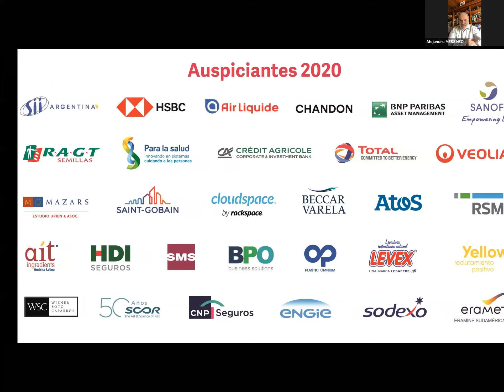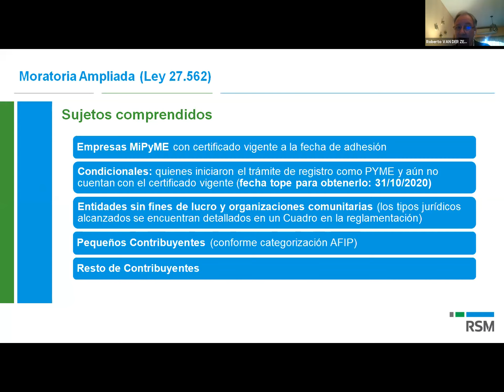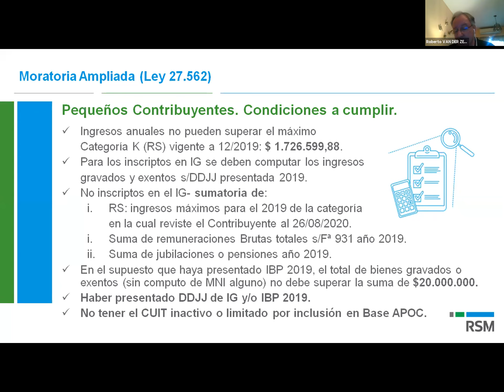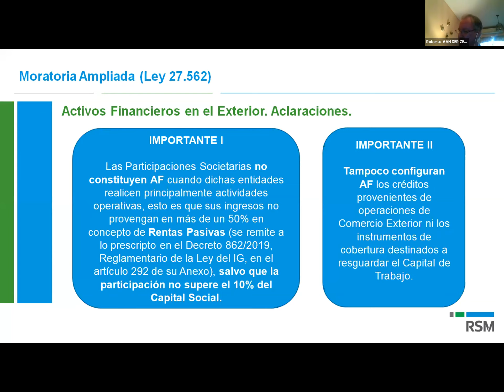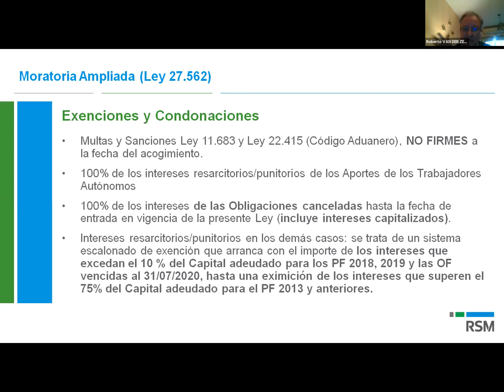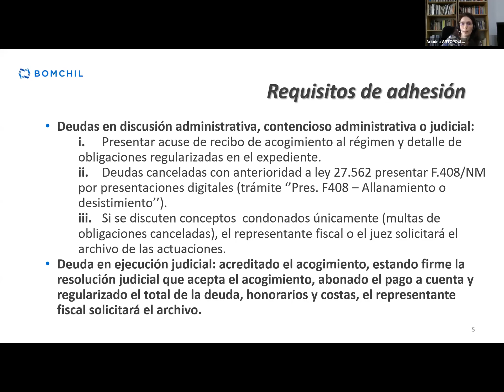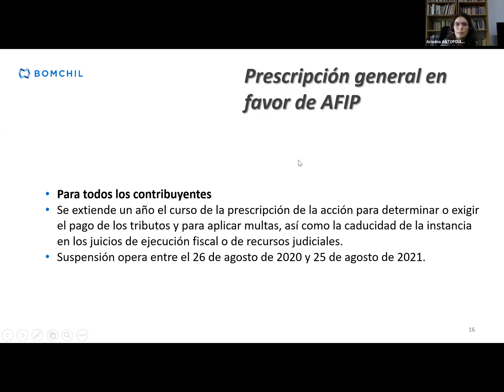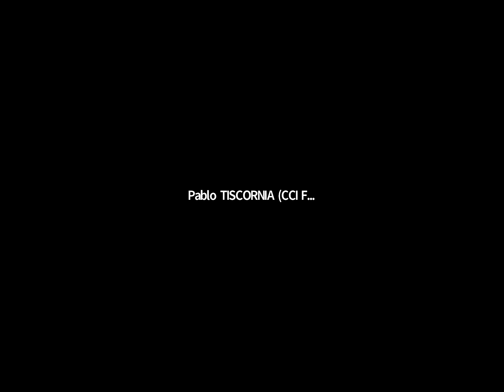Moratoria 2020: Beneficios y Desafíos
01/10/2020 - Comisión Legal y Fiscal
Oradores:
Ariadna ARTOPOULOS
Socia del Departamento de Impuestos
BOMCHIL

Roberto VAN DER ZEE
Socio a cargo del Departamento Impositivo
RSM